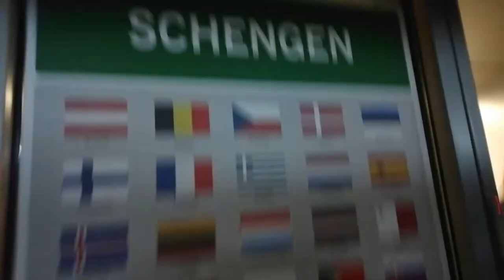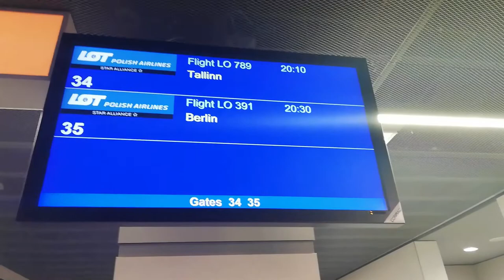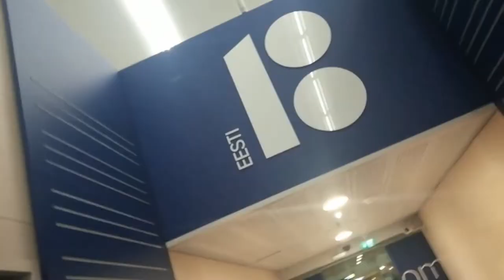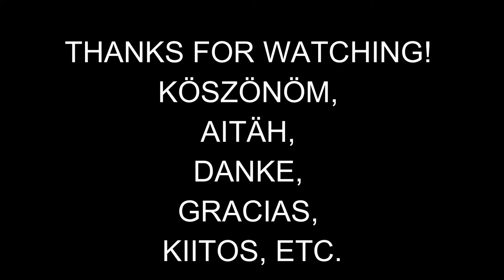Vlog01 shorter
Hopefully watchable by those in Germany and Japan as well :D